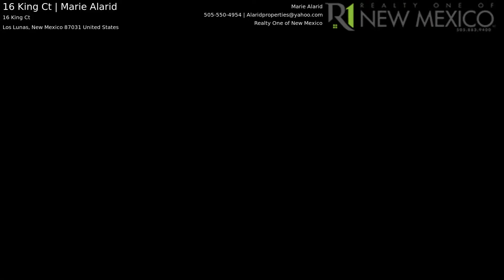16 King Ct | Marie Alarid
What you're looking for and so much more! This immaculately kept home sits privately behind lush trees on a private cul de sac, boasting a new roof, fully landscaped yard (with sprinklers), two wells, new A/C, granite counter-tops, cedar cabinets, covered deck with maintenance free Trek wood, additional workshop (also with new roof), full two car garage with additional storage space, two masters, and so much more! Come see why owners have been approached countless times to see if they'd sell! Well. They're finally selling, come see what all the rave is about!, while it lasts! You won't find another home like this one!!